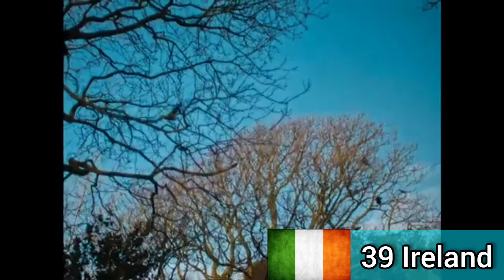Eurovision 2021 My Top 39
This is my top 39 Eurovision Song Contest 2021.

Albania: Anxhela Peristeri - Karma
Australia: Montaigne - Technicolour
Austria: Vincent Bueno - Amen
Azerbaijan: Efendi - Mata Hari
Belgium: Hooverphonic - The Wrong Place
Bulgaria: Victoria - Growing Up Is Getting Old
Croatia: Albina - Tick-Tock
Cyprus: Elena Tsagrinoú - El Diablo
Czech Republic: Benny Cristo - Omaga
Denmark: Fyr & Flamme - Øve Os På Hinanden
Estonia: Uku Suviste - The Lucky One
Finland: Blind Channel - Dark Side
France: Barbara Pravi - Voilà
Georgia: Tornike Kipiani - You
Germany: Jendrik - I Don't Feel Hate
Greece: Stefania - Last Dance
Iceland: Daði og Gagnamagnið - 10 Years
Ireland: Lesley Roy - Maps
Israel: Eden Alene - Set Me Free
Italy: Måneskin - Zitti E Buoni
Latvia: Samanta Tina - The Moon Is Rising
Lithuania: The Roop - Discoteque
Malta: Destiny - Je Me Casse
Moldova: Natalia Gordienko - Sugar
Netherlands: Jeangu Macrooy - Birth of a New Age
North Macedonia: Vasil - Here I Stand
Norway: TIX - Fallen Angel
Poland: Rafał - The Ride
Portugal: The Black Mamba - Love Is On My Side
Romania: Roxen - Amnesia
Russia: Manizha - Russian Woman (Russkaya Zhenschina)
San Marino: Senhit ft. Flo Rida - Adrenalina
Serbia: Hurricane - LOCO LOCO
Slovenia: Ana Soklic - Amen
Spain: Blas Cantó - Voy A Quedarme
Sweden: Tusse - Voices
Switzerland: Gjon's Tears - Tout l'Univers
Ukraine: GO_A - Shum
United Kingdom: James Newman - Embers